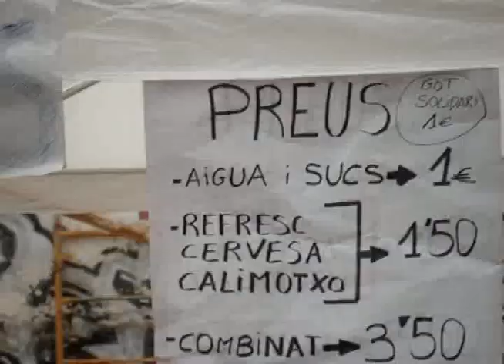Festa Major Alternativa de Sants 2007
Morintsol
Càmera: Montse Puig
Càmera i edició: Oriol Rigola